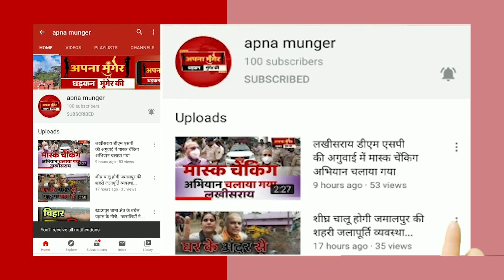Hard to Say who Will Win || कुछ भी कहना मुसकिल है कौन जीतेगा || काम के आधार पर होगा वोटिंग जनता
Hard to Say who Will Win || कुछ भी कहना मुसकिल है कौन जीतेगा || काम के आधार पर होगा वोटिंग
Team Apna Munger
आप हमारे साथ Whatsapp पर जुड़े - 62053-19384

डीजिटल युग में भी स्थानीय खबरों को उनकी जगह ना मिले तो जर्नलिज्म पूरा नहीं हो सकता. आज जब हर हाथ में मोबाइल है और हर मोबाइल में इंटरनेट है तो हर मुद्दों और हर खबर को उनका सही स्थान मिलना ही चाहिए.Apna Munger की कोशिश भी यही है कि ज्यादा से ज्यादा स्थानीय खबरों, स्थानीय मुद्दों, स्थानीय समस्याओं एवम्को संगीत को  बेबाकी से दिखाया जाए. ताकि बदलाव की बयार हर स्तर पर बह सके.वेब पोर्टल ‘अपना मुंगेर’ की कोशिश भी यही है. हमारा उद्देश्य स्थानीय खबरों के साथ-साथ राष्ट्रीय और विश्वस्तर की खबरों की प्रकाशित करना है. इसके अलवा हम आपको खेल जगत और फिल्मी दुनिया से जुड़ी पल-पल की खबरों से भी रूबरू कराते हैं. इतना ही नहीं ही हमारा मकसद अपने जिले और अपनों से दूर रहने वालों को उनकी मिट्टी से जोड़े रखना है.